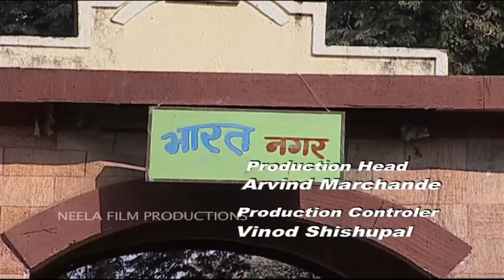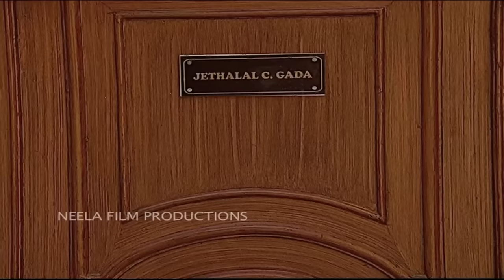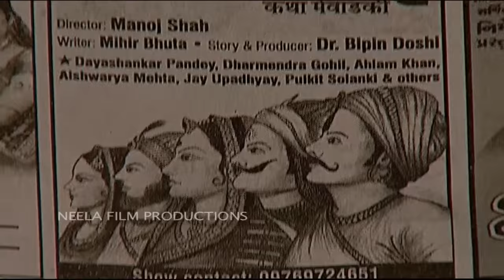Ep 1088 - Taarak Mehta Ka Ooltah Chashmah - Full Episode | तारक मेहता का उल्टा चश्मा